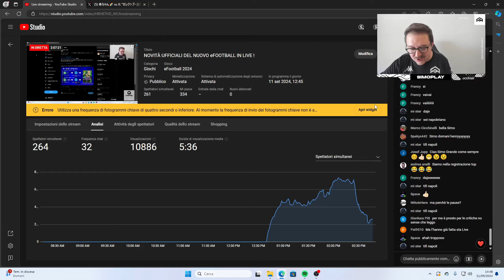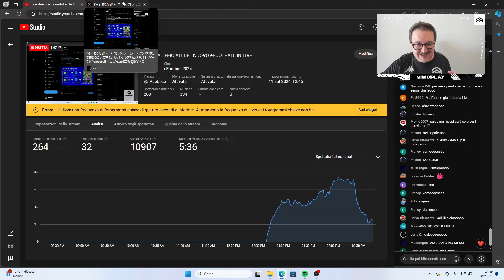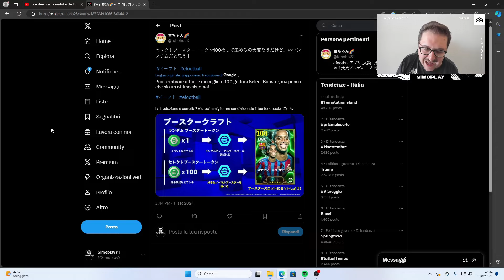TUTTE LE NOVITÀ UFFICIALI DEL NUOVO eFOOTBALL !